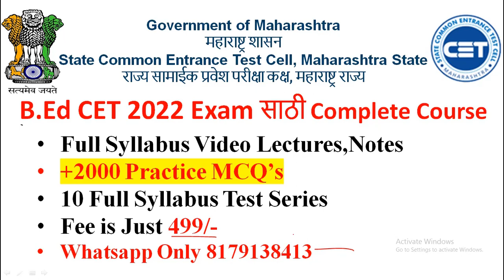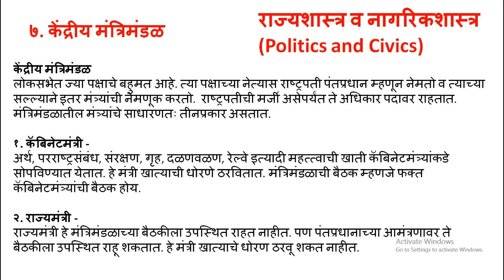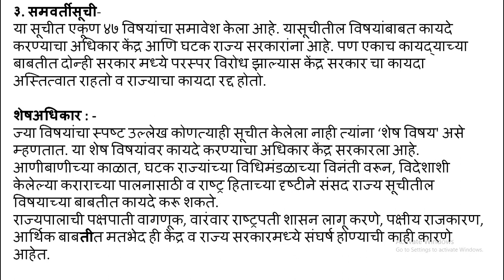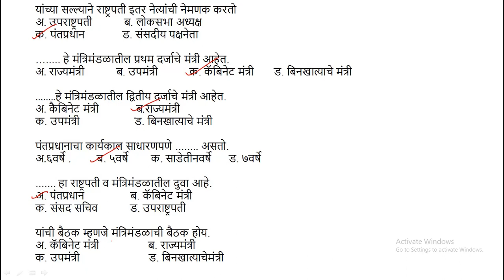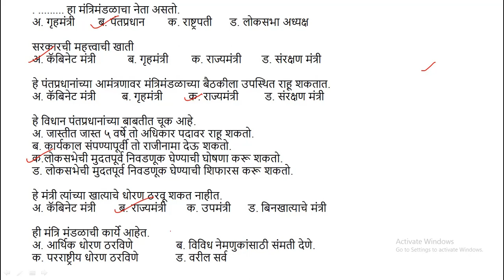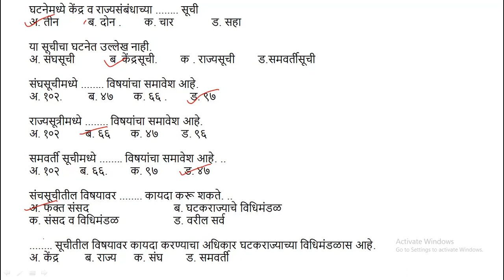बी.एड प्रवेश परीक्षा |Politics&Civics(केंद्रीयमंत्रिमंडळ,राज्य संबंध)MCQ's|B.Ed CET Preparation2022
Hello Everyone , In this video we started our 5th unit of Bed cet, That is Politics and civics. In Previse Lecture We Have deeply study about Teaching Aptitude and Mental Ability Test, Indian History (Ancient India, Medieval India and also Studied by सामाजिक प्रबोधन, क्रांतिकारी आंदोलने, राष्ट्रीय सभा, गांधी युग, ब्रिटिशकालीन कायदे, भारतीय संस्थानांचे विलीनीकरण),Geography.
We started our new Batch for BED CET 2022 Preparation

Online Courses available on Global Online app:

           1.UGC NET ECONOMICS
           2.UGC NET COMMERCE
⏩ KSET
⏩ APSET
⏩ MHSET Chemistry
⏩ MHSET Economics
⏩ MHSET Commerce
⏩ MHSET Management
⏩ TNSET Paper 1
⏩ TNSET Chemistry
⏩ TNSET Economics
⏩ TNSET Commerce
⏩ TNSET Management

Follow us on :